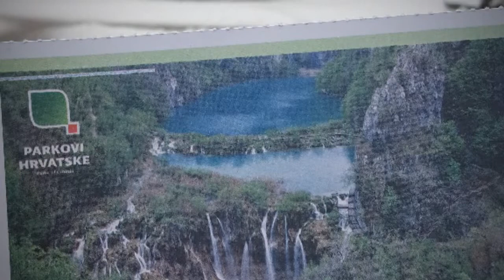(동유럽여행3) 호수와 폭포 사이로 거닐다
2017.11 플리트비체 국립공원 계단식으로 16개의 호수와 90여개의 폭포